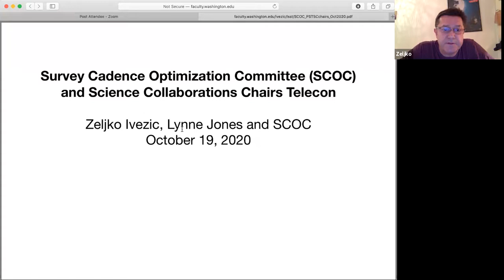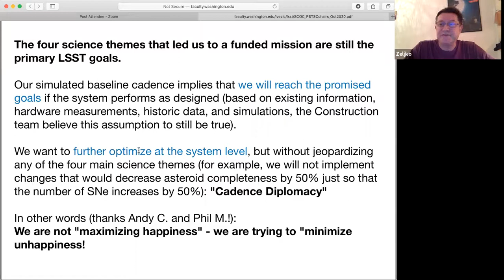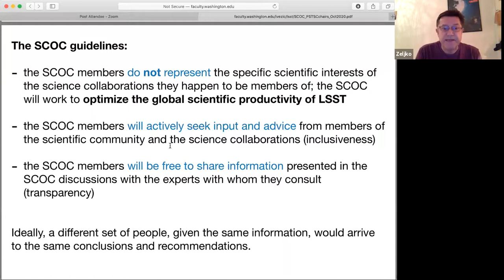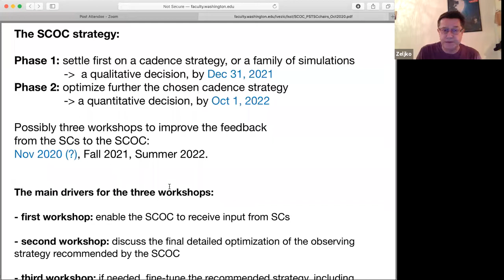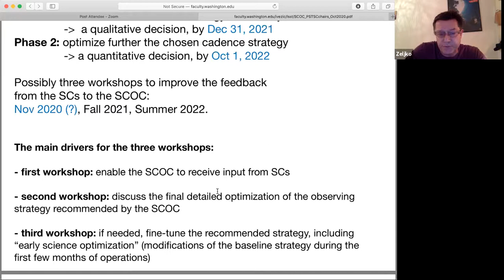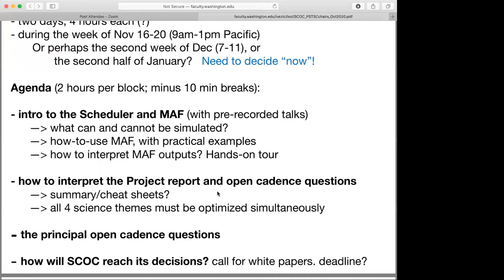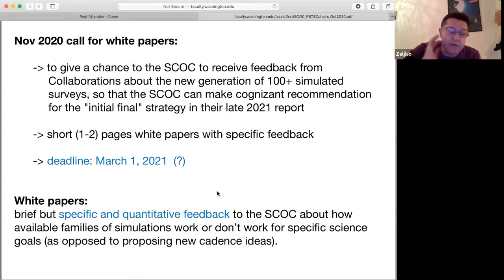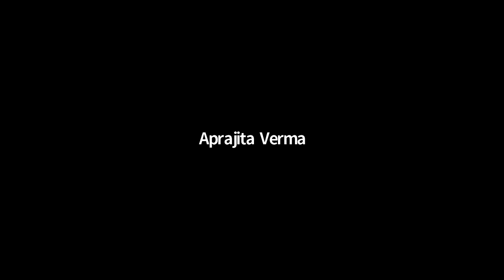2020-10-19, Zeljko Ivezic and SCOC "SCOC and Science Collaborations Chairs Telecon 1"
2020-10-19, Zeljko Ivezic and SCOC "Survey Cadence Optimization Committee (SCOC) and Science Collaborations Chairs Telecon 1"